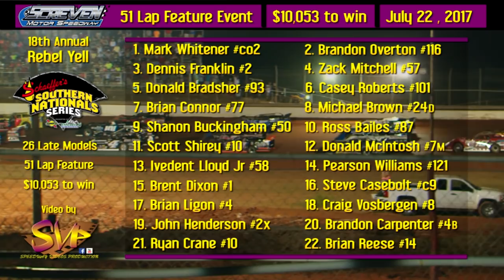RacersEdge Tv | Screven Motor Speedway | SNS | $10,053 | July 22 , 2017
Southern Nationals Series
1. Casey Roberts
2. Shanon Buckingham
3. Mark Whitener
4. Dennis Franklin
5. Ross Bailes
6. Michael Brown
7. Brandon Overton
8. Donald McIntosh
9. Zack Mitchell
10. Pearson Lee Williams
11. Donald Bradsher
12. Scott Shirey
13. Brian Connor
14. Ivedent Lloyd Jr.
15. John Henderson
16. Brent Dixon
17. Ryan Crane
18. Craig Vosbergen
19. Brandon Carpenter
20. Brian Ligon
21. Brian Reese
22. Steve Casebolt.